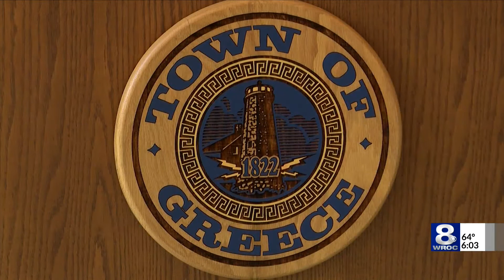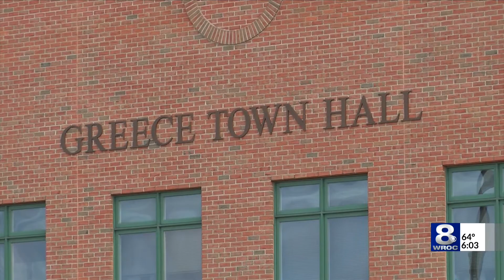Town of Greece announces Michael Wood as new police chief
Greece Town Supervisor Bill Reilich named Michael R. Wood as the new chief of the Greece Police Department Thursday, after former Chief Drew Forsythe resigned.